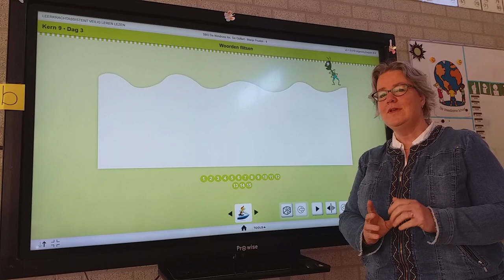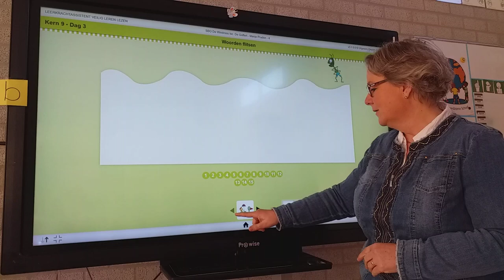flitsen kern 9 dag 3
flitsen kern 9